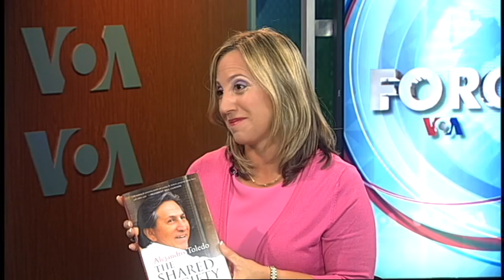Entrevista con Alejandro Toledo expresidente del Perú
El ex presidente Alejandro Toledo de gira por EE.UU. para presentar su más reciente libro -The Shared Society, La Sociedad Compartida-, investiga el futuro y las potencialidades de América Latina.